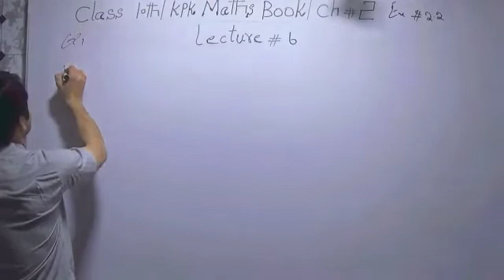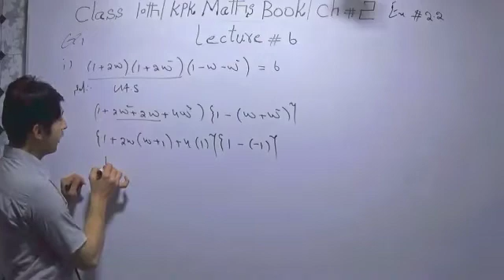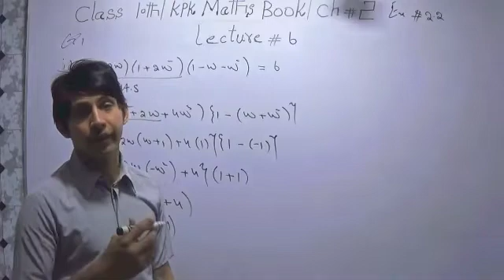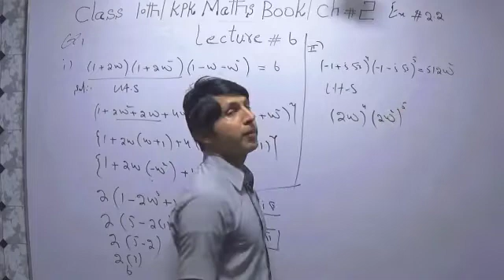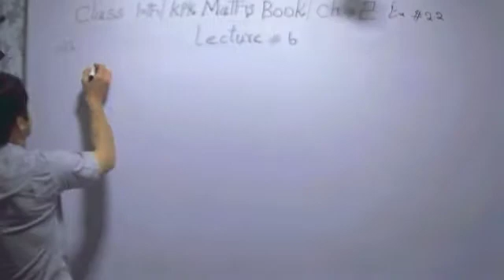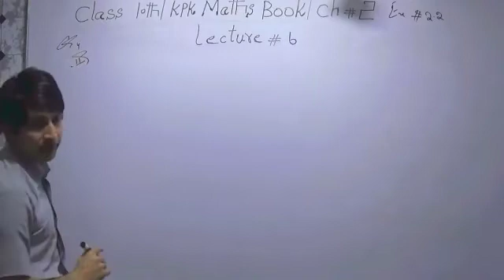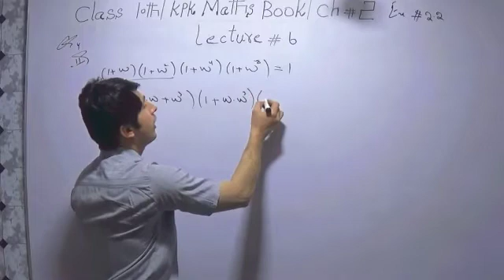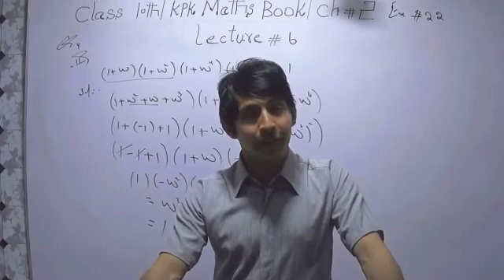Class 10th Chapter No 2 Excercise No 2.1 Q No 3&4 lecture No 6 by Tanzeel Ahmad